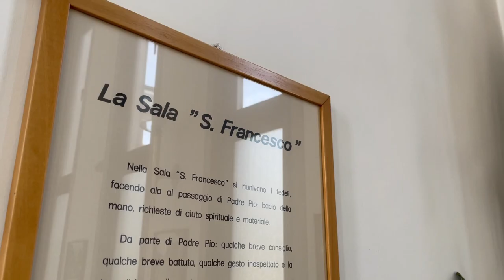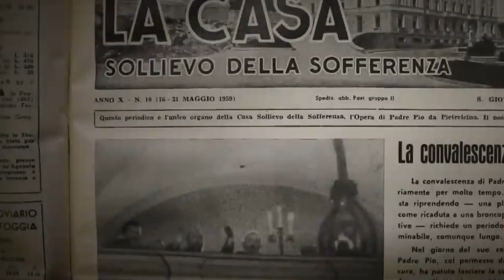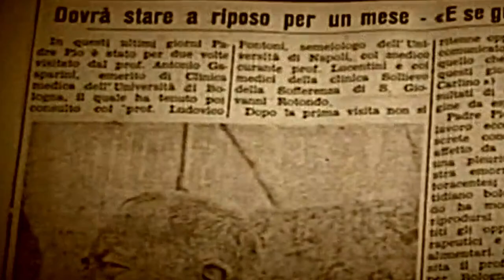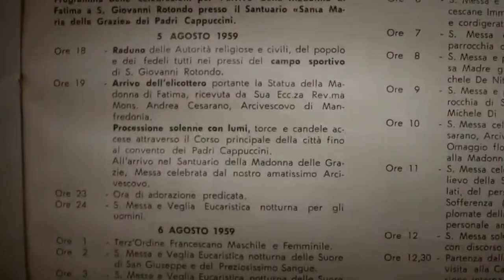Padre Pio miracolato dalla Madonna di Fatima